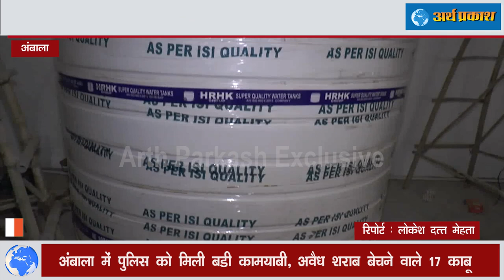अम्बाला पुलिस को बड़ी कामयाबी अवैध शराब का धंधा करने वाले 17 काबू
अवैध शराब पर सख्त अंबाला पुलिस ने अवैध शराब का धंधा करने वाले लगभग 17 लोगों को गिरफ्तार किया है, रिमांड के दौरान उनसे कई एहम जानकारियां आई सामने, अंबाला पुलिस ने खुलासा किया है कि जिन लोगों को गिरफ्तार किया गया है इनके तार कई राज्यों से जुड़े हुए हैं। अंबाला पुलिस ने नकली शराब बनाने वाले पूरे गिरोह को गिरफ्तार कर रिमांड पर लिया है , जिनसे पुलिस कई और एहम खुलासे होने की बात कह रही है ।